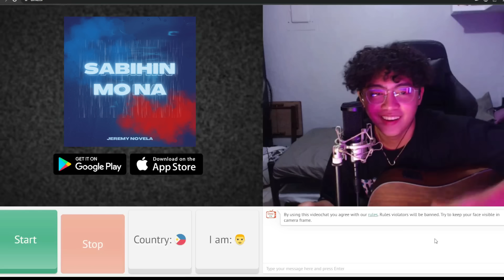SINGING! TO STRANGERS ON OME/TV | [BEST REACTION] (SABIHIN MO NA💔😟) AN ORIGINAL SONG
HI! IM BACK,  GUYS ! 🤍

Thank you @Glowstory_aesthetic for making me pretty! 💗 and of course @VeraFarm thank you for the opportunity to work with you and also for making me feel alive again by spending time in your wonderful resort!